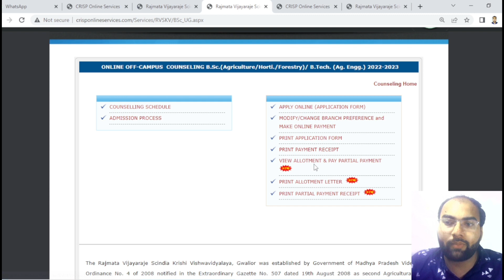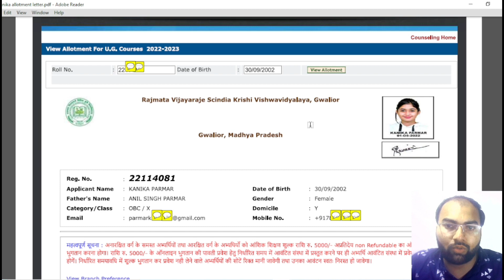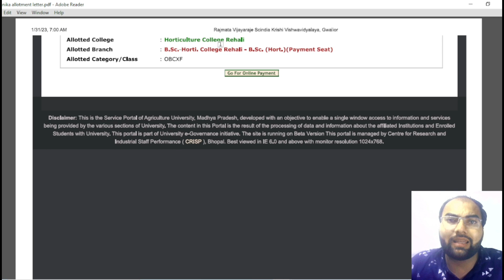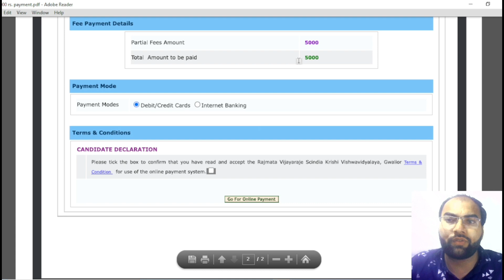MPPAT 2023 second round Allotment कैसे Check करें | MPPAT 2023 upgrade result | MPPAT 2023 काउंसलिंग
क्या आप भी  MPPAT/ICAR/ PVFT/DAHET/CUET/GNT/CGPAT 2023 की तैयारी कर रहे है?

यह वीडियो केवल एजुकेशन के उद्देश्य से बनाया गया है यदि किसी भी Youtuber को इससे कोई भी आपत्ति है तो वह हमें कॉल कर सकते हैं
 पहले Call & व्हाट्सएप करें

धन्यवाद
           Director
Science Zone Academy Chhindwara